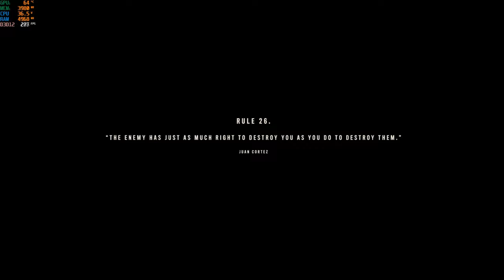FAR CRY 6 WALKTROUGH PART 19 RTX 3050 ACER NITRO 5 (NO COMMENTARY)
GPU: NVIDIA GeForce RTX 3050 Laptop GPU
CPU: 11th Gen Intel(R) Core(TM) i5-11400H @ 2.70GHz
Memory: 16 GB RAM (15.77 GB RAM usable)
Current resolution: 1920 x 1080, 144Hz
Operating system: Windows 10